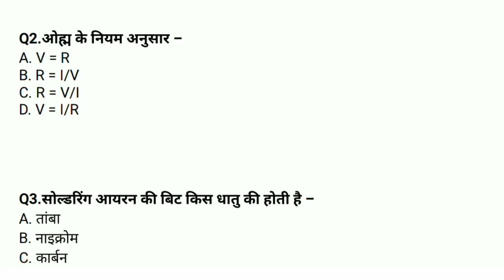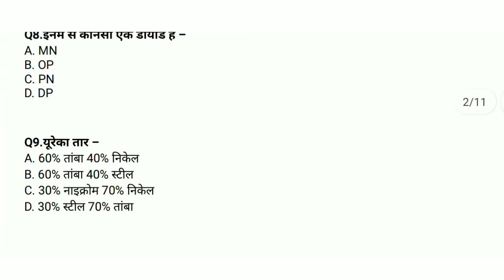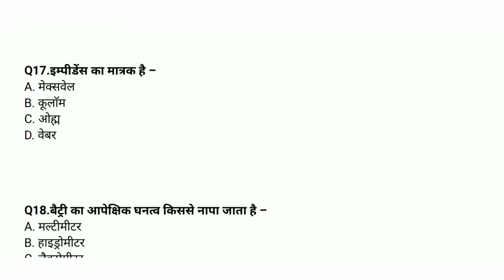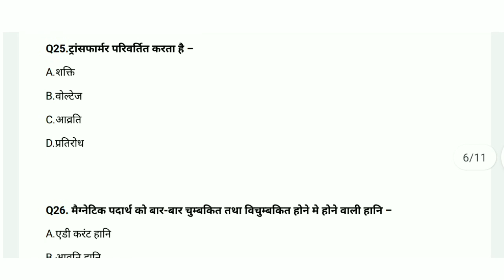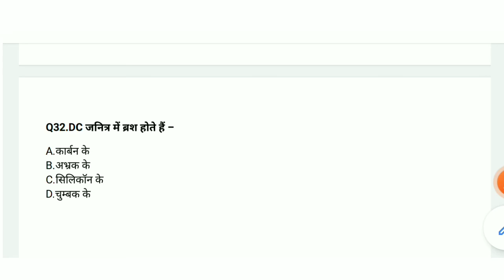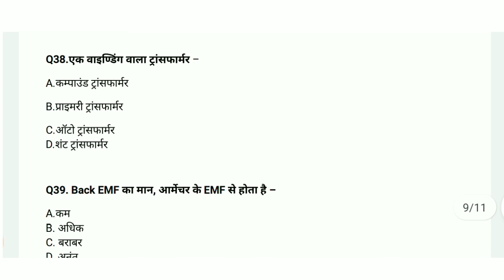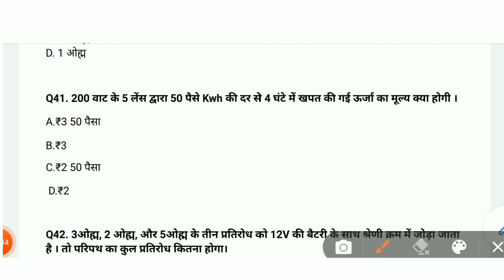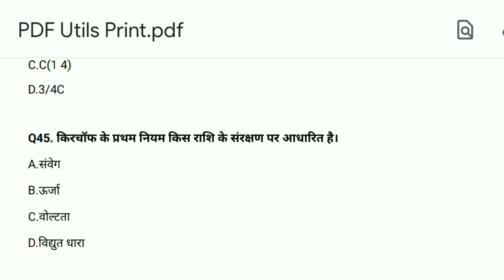ITI Trade Theory ! AITT Exam Model Paper/ ITI Electrician Trade Theory Part -4.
Model Paper ITI Theory.
AITT/ITI CBT Exam.
ITI Theory.
ITI CBT Exam.
electrician aitt privious question answer.
AITT exam2021

▶Basic Safety Practice and Hand Tools Part-2 Nimmi Question Bank.

▶ Safety (सुरक्षा) Nimmi Questions Bank.

▶Keywords 👇👇
 Model Paper ITI Theory AITT/ITI CBT Exam/ITI Theory Part -3. , electrical most important question answer , electrician Trade Theory MCQ , अप्रेंटिसशिप प्रीवियस पेपर , aitt exam previous paper question answer. , aitt 110 Batch privious question answer , aitt exam 2021 , electrician aitt privious question answer , bhardwaj iti , आईटीआई सीबीटी एग्जाम 2021 , aitt electrician question paper